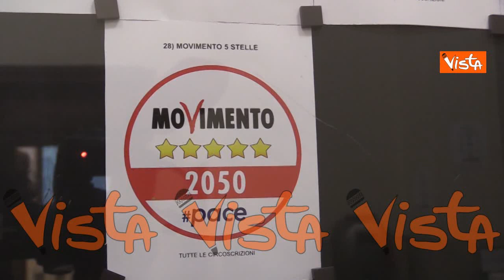Europee, Conte deposita il simbolo del Movimento 5 Stelle con la parola "pace" al Viminale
(Agenzia Vista) - Roma, 22 Aprile 2024 - Il leader del Movimento 5 Stelle Giuseppe Conte è arrivato al Viminale per depositare il simbolo per le elezioni Europee. Insieme a lui Vito Crimi. Nel simbolo è presente la parola pace.